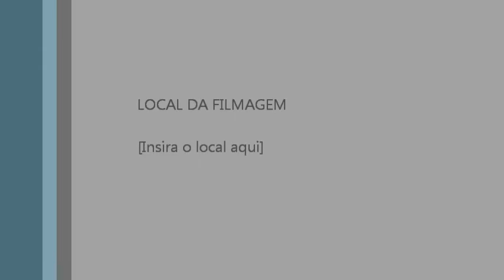RADIO CONTINENTAL RPC CURITIBA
CANCER, DEPRESSÃO, DIABETES, OBSIDADE, E MUITO MAIS TUDO VC FICA SABENDO NO PROGRAMA SAÚDE TOTAL DE CURITIBA. SITE RADIOCULTURADECURITIBA.COM.BR, RADIO ATUAL.